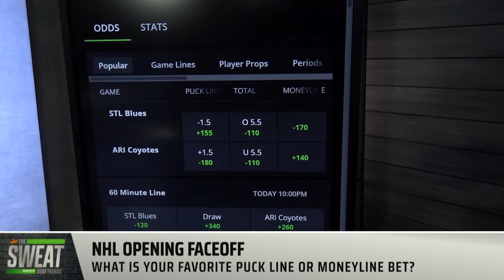Will the St. Louis Blues take down the Arizona Coyotes on Monday?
DraftKings Contributor Geoff Ulrich and Rotowire’s Paul Bruno join the Sweat to discuss their favorite puck line or moneyline plays available on the DraftKings Sportsbook ahead of Monday’s slate of NHL Games